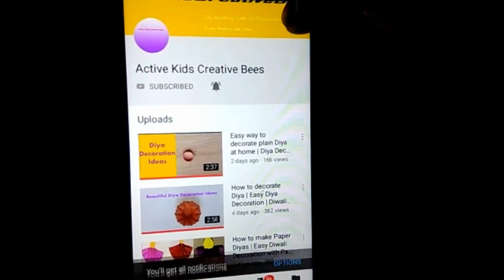Clay Modelling Cauliflower | How to make Cauliflower with Clay | Easy things to make with Clay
Learn how to make Cauliflower using clay. Learn how to make  Cauliflower with clay. Clay modelling Cauliflower.

In this video i have shown how to make clay Cauliflower. Do watch the Clay Craft Video and let us know your views in the below comments box.

After watching video clay  tutorial do let us know your views in the below comments box. Clay Art. Clay Modeling Ideas.

Polymer clay vegetables
 DIY Mini Vegetables Tutorial
Polymer Clay DIY Miniature Vegetables
Clay Vegetable Garden
How To Make Vegetables With Clay
Tutorial Making Vegetable
How To Make Cauliflower With Clay
How To Make Cabbage With Clay
Polymer clay miniature fruits and vegetables
DIY Vegetables Making Tutorial Using Air Dry Clay
Clay fruits and vegetables
Clay vegetables
Polymer clay tutorial
Clay Cauliflower
Clay Cabbage
How to make with clay
Miniature vegetable
How To Make Polymer Clay Miniature Vegetables

Miniature vegetable garden
How to make vegetable with clay easy